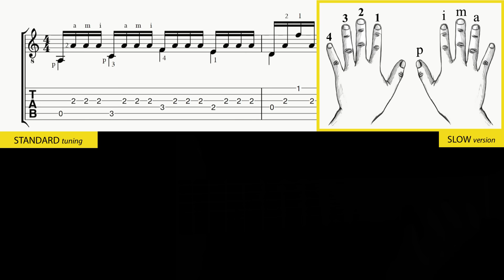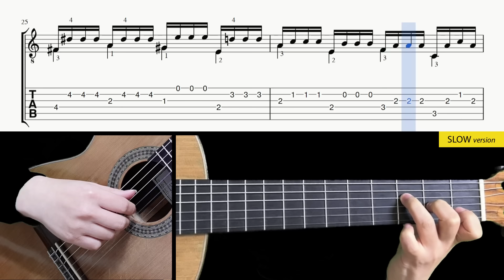(Carcassi) Etude Op.60, No7 - Guitar Lesson + TAB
00:00 Normal tempo performance
01:23 Tab & Slow tempo lesson